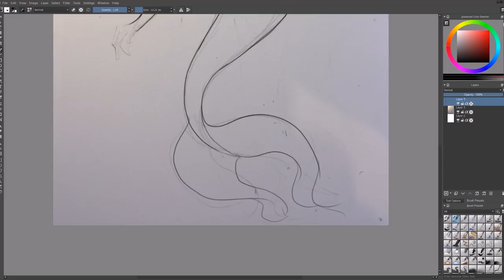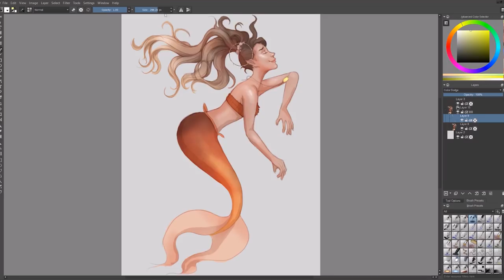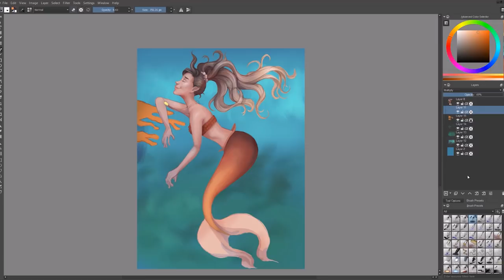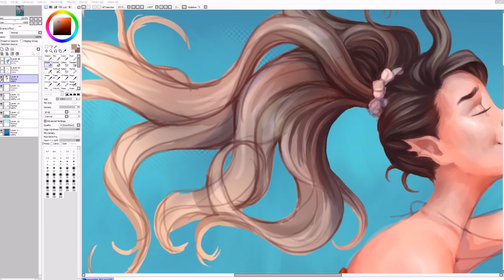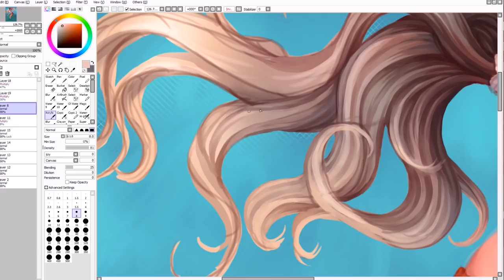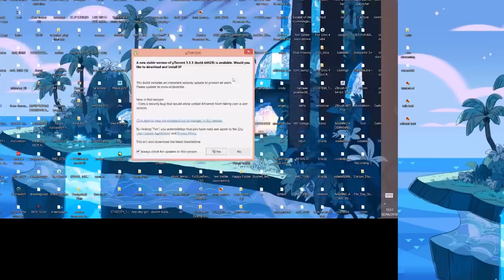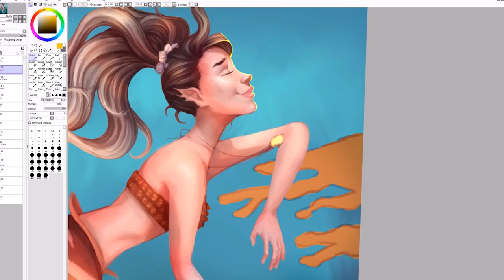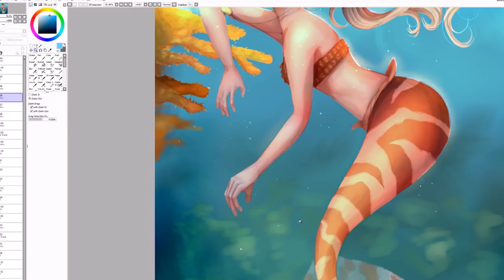[Speedpaint] I LOST MY PASSION FOR DRAWING | MERMAY Krita/Paint Tool SAI Painting | Jenna Drawing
Hey guys! ^-^ Little bit late with Mermay (Oops!) but wanted to share this speedpaint with ya anyway! This is just a little update video to talk about how I've been struggling with a lack of motivation lately and haven't drawn properly in ages, but now I finally want to draw again so yayyyyyy!!! ٩(◕‿◕)۶

PROCESS - I started with a rough sketch in my sketchbook, lined and put basic colours in Krita and then fully rendered the painting using Paint Tool SAI.

Also I promise the next video will be much more upbeat! (ﾉ◕ヮ◕)ﾉ*:･ﾟ✧

● VGR - Song of Storms (Remix)